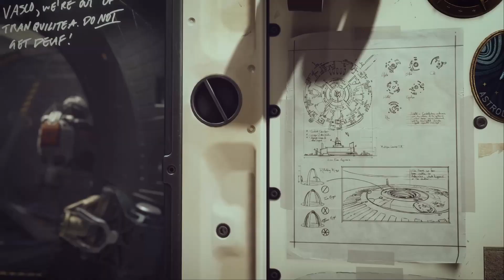"Early Access" - Gaming's Newest Scam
If you could pay $10 to get this video 72 hour early, would you do it? Well, I hadn't made it by then, so I guess that's a moot point.